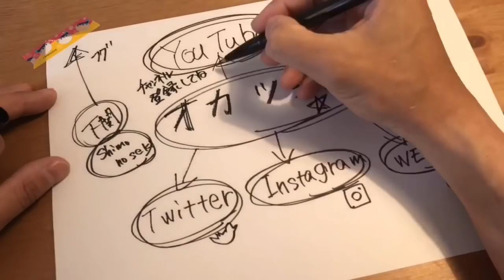🕶CASEY NEISTAT🕶のカスタムサングラスを作る！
CASEY NEISTAT（ケイシーナイスタット）YouTubeチャンネル

CASEY NEISTAT  My Custom Glasses

▶︎自己紹介▶︎